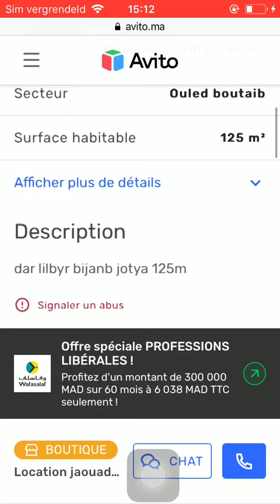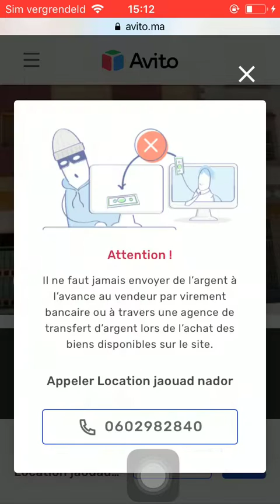House for sale Nador #194, Huis te koop Nador, Maison à vendre